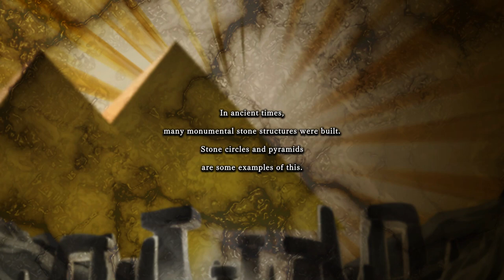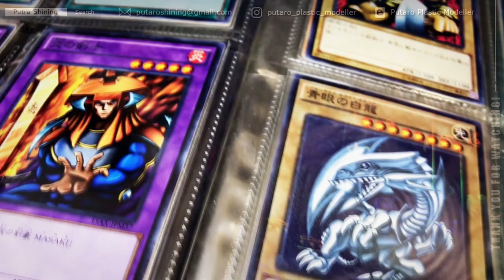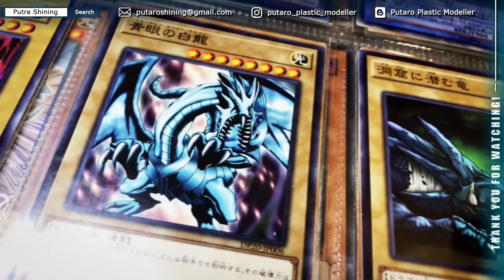Yu-Gi-Oh! Story Time The Mystery of Megalith | Yu-Gi-Oh! Master Duel Lore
Yu-Gi-Oh! Story Time  Megalith

If you love Gunpla, follow this one

[Blogger]
All my customize Gunpla and toys